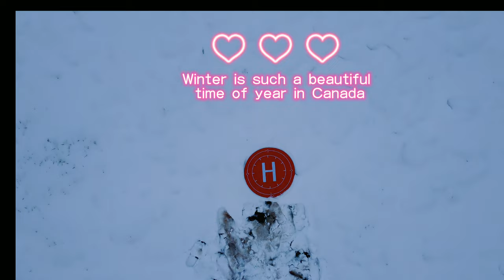DJI Mini 2 | 4K | Bird's Eye View | Oakville | Ontario | Canada | After Snow in Winter